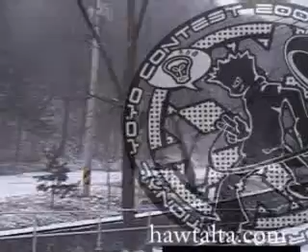Korea National Yoyo contest 2005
Awesome video from Korean nationals 05, video by Bu-ko!
:D